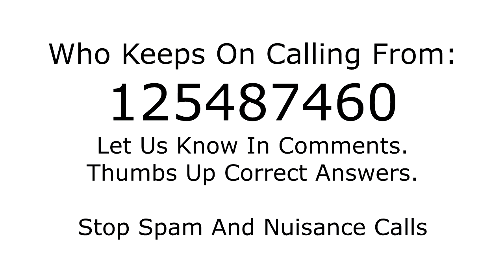Who is calling from 125487460